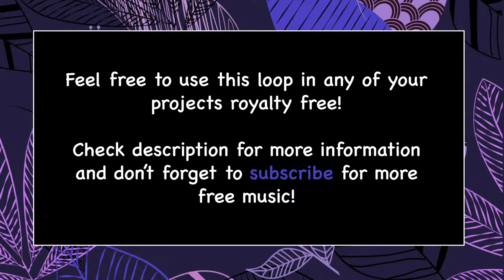Free background music for your Youtube videos : HARPY LOOP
Embed the link below into your projects to share some love to the artist and give credit to Alexandre Miguel.